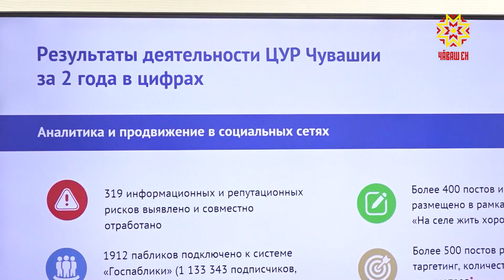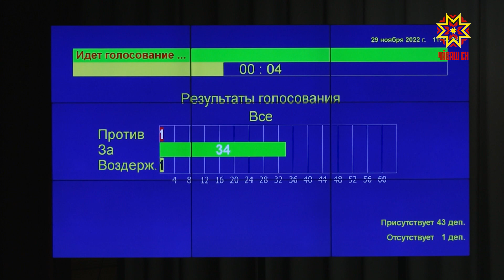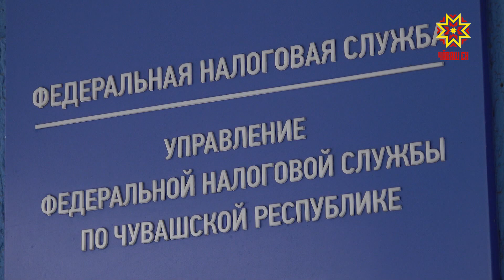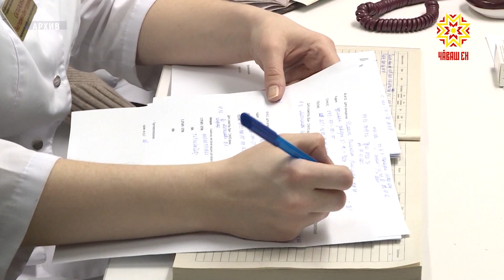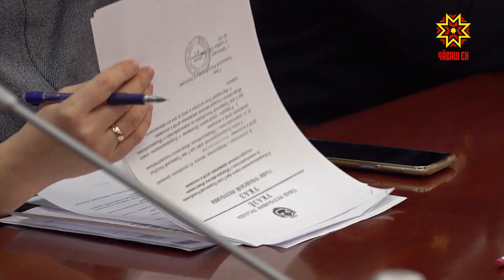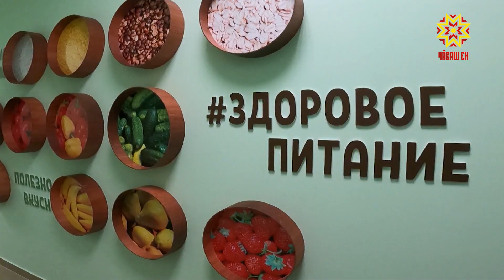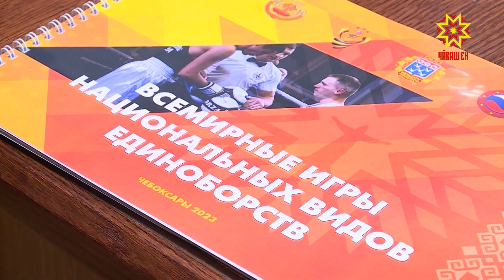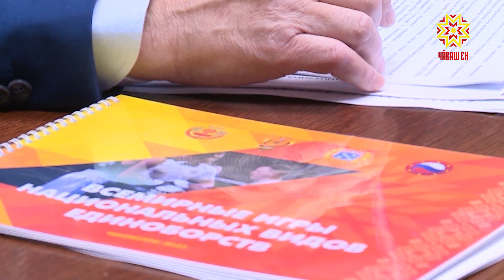Информационная программа "Эрне". Выпуск 02.12.2022